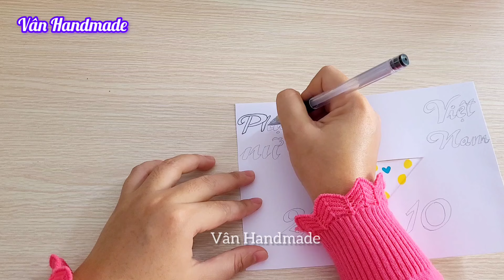Cách Làm Thiệp 20/10 Đơn Giản | Làm Thiệp 3D 20/10 Tặng Mẹ | Vân Handmade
Cách Làm Thiệp 20/10 Đơn Giản | Làm Thiệp 3D 20/10 | Vân Handmade